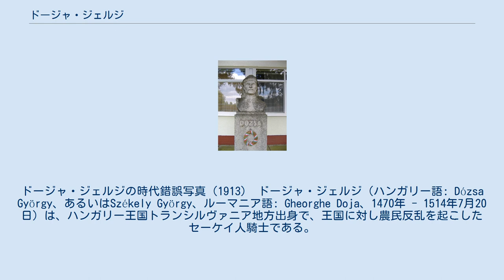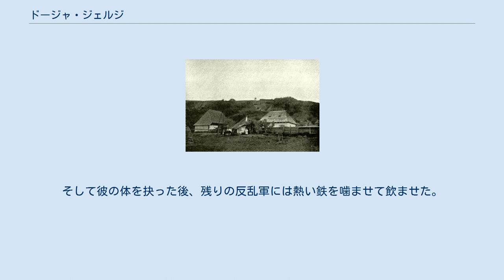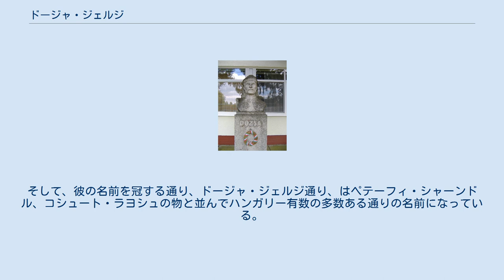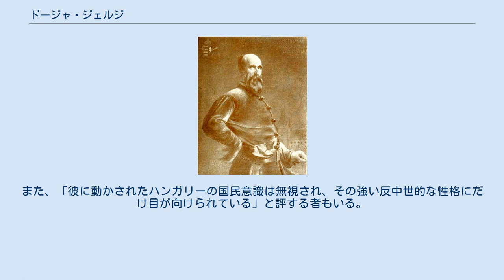ドージャ・ジェルジ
ドージャ・ジェルジの時代錯誤写真（1913） ドージャ・ジェルジ（ハンガリー語: Dózsa György、あるいはSzékely György、ルーマニア語: Gheorghe Doja、1470年 - 1514年7月20日）は、ハンガリー王国トランシルヴァニア地方出身で、王国に対し農民反乱を起こしたセーケイ人騎士である。
結局、捕えられ、支持者と共に処刑されたものの、キリスト教の殉教者としても知られている。
また、ウラースロー2世の時代には、かつて農民の自由を剥奪していた特権階級の力を強め、王権を弱くした一面もある。
 1900年のダルニク ダルニクで生まれたドージャは、オスマン帝国との戦争で武勇の名声を得た傭兵であった。
ハンガリーの大法官、バコーツ・タマーシュはレオ10世のオスマン帝国に対する十字軍派遣の教皇勅書を有して1514年、聖座から帰って来、ドージャに十字軍を編制するように命じた。
数週間の後、彼はクルツと呼ばれる数十万の軍勢を集め、その中身は多くが農民、学生、料理人、神父等であり、中世に於いては身分の低い者も多かった。
彼らは国の為に集まり、ドージャの軍事教練をした時には、不平の声も聞かれたようである。
 軍勢の衣食の目処は立たず、収獲時が近付くと、地主は彼らを収獲の為に呼び戻し、それに従わなかった場合、彼らの妻子の虐待が行われた。
そして、彼の信念は軍事的主導権を得る為に軍事的権利を有し、それを元に社会に君臨していた貴族階級を打倒する方向に傾いた。
反乱軍はハンガリー大平原一帯に広がったため、バコーツはその命を取り下げた。
即座に、反乱の目的は当初の目的から離れ、その目的は地主への復讐へと変わって行った。
 この時、ドージャは自らの組織した軍隊の指揮が効かなくなっており、その軍隊は実質、ツェグレードのメーサーロシュ・レーリンツの下にあった。
ツェグレードが農民側についた頃から、反乱はより危険な物となっており、ブダ等ではクルクに対して騎兵隊が送られたものの、門前で崩壊した。
反乱は尚も広がり、ハンガリーを中心に数百ものマナー・ハウスや城郭が焼き払われ、数多の地主が串刺しにされ、磔にされ、その他諸々の方法で殺された。
ツェグレードにあったドージャの本拠地はジャックリーの乱の中心地となり、周辺地域でもツェグレード同様の事が起こっていた。
 その結果、教皇勅書は破棄され、ウラースロー2世は反乱軍に帰路に着くよう命じた。
この頃には、反乱は革命の体をなしてきており、ヴェネツィア共和国、ボヘミア王国、神聖ローマ帝国から迅速に集められた傭兵と全属国からの軍隊が鎮圧に向かってきた。
その頃、ドージャは街を包囲し、大司教と城代を串刺しにする事によって勝利を宣言していた。
 続いて、アラドにて、出納係のテレグディ・イシュトヴァーンが捕えられ、拷問の下に死した。
一般的に反乱軍は、悪人か富豪かを捕まえていくが、彼らは比較的自由に釈放された。
ドージャは自らの発言を撤回しなかっただけでなく、しばしば逃亡の手助けをしていた。
彼は自らの軍隊を全く指揮出来なかっただけでなく、その多くは他の指揮官に奪われていった、初めは王国が並びたてぬ程の軍隊を持っているかに思われていたにも関わらず。
 ドージャの処刑（現代木版画） 夏になると、彼はアラド、リポヴァ、シリアの砦を得て、大砲と訓練された銃士を得た。
また、彼の一師団は首都の25km手前に迫っていた。
しかしながら、芳しくない装備の農民は貴族の重装備の騎兵隊の下に大敗を喫した。
ドージャ自身も明らかに成功への野心が薄れていき、千年王国の樹立を宣言した。
 鎮圧は政治的に必要となり、テメシュヴァール（今日のティミショアラ）にサポヤイ・ヤーノシュとバーソリー・イシュトヴァーン8世率いる2万の兵で向かった。
ドージャはその戦いの後に捕まり、熱された鉄の王座に座さされ、熱された鉄の王冠を冠らされ、熱された鉄の笏を握らされた。
彼がもがいている最中、九人の反乱軍を予め飢えさせておき、彼に従わせた。
更に、彼の弟のジェルジェリーを、ドージャが話掛ける前に、彼の目の前で三つ裂きにした。
加えて、処刑人に火から出したペンチをドージャに突き刺させた。
そして彼の体を抉った後、残りの反乱軍には熱い鉄を噛ませて飲ませた。
拒否した3、4人は他の者が早くそれを実行する為の見せしめに刎ねられた。
結局、他の反乱軍がどうにか苦痛から逃れよ...